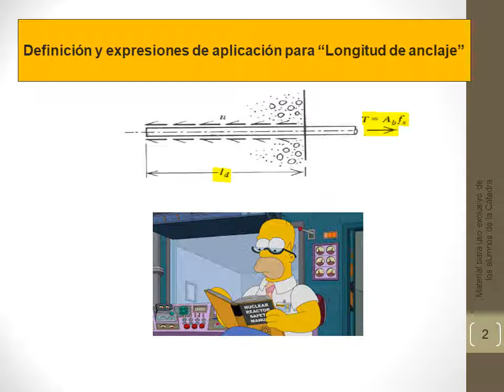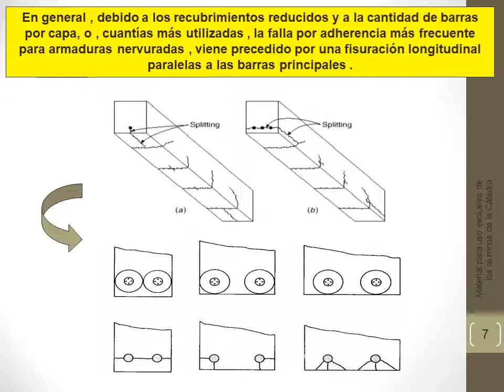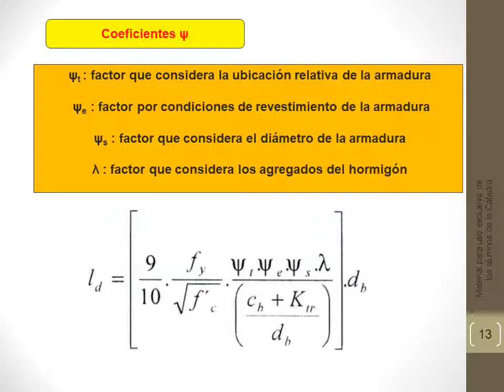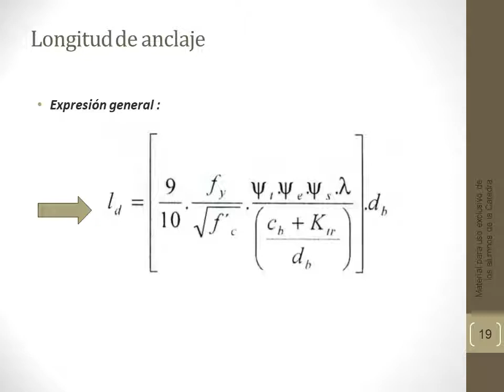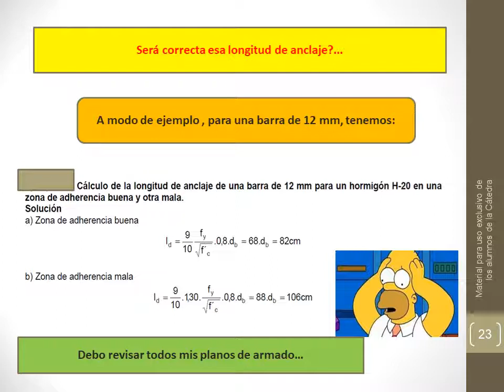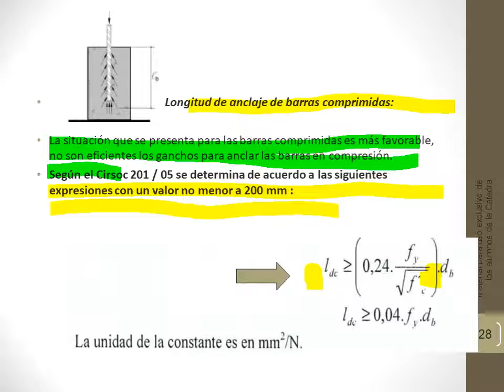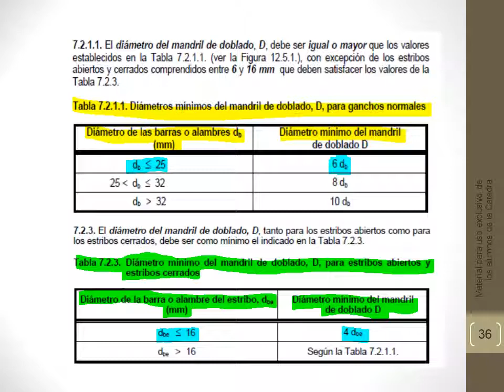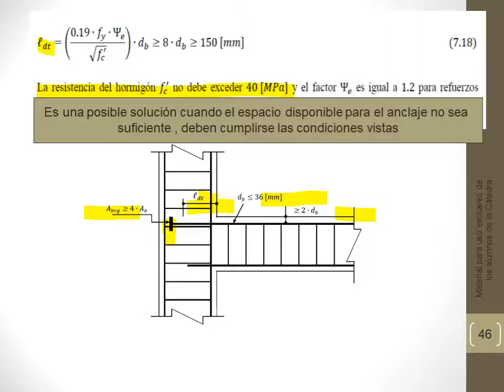Adherencia vigas hormigon parte C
long de anclaje